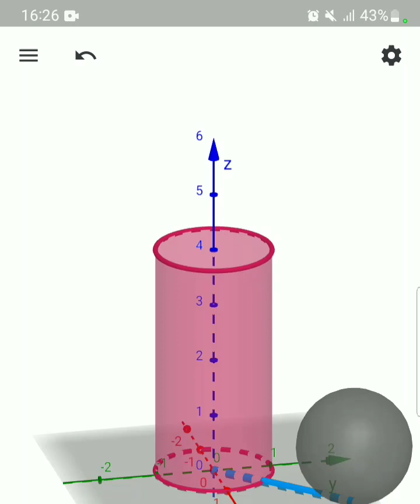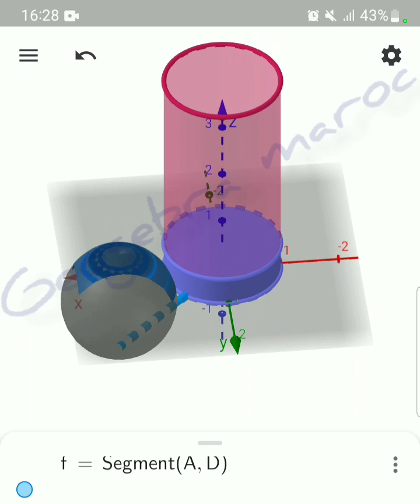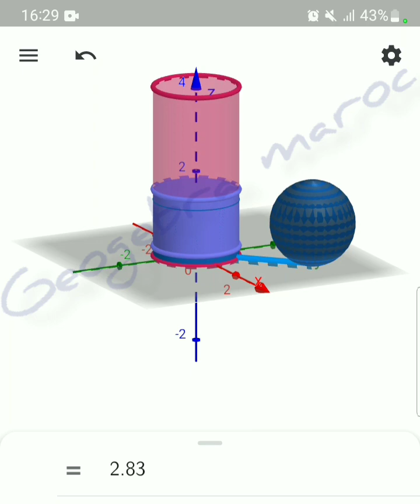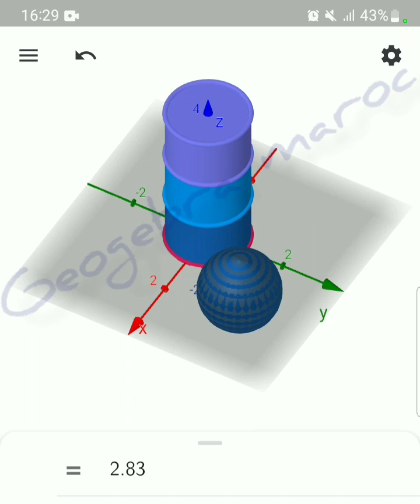Volume d'une sphère sous geogebra mobile حجم الفلكة على جيوجبرا المحمول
Geogebra mobile : Autour du Volume d'une sphère
جيوجبرا المحمول: حول حجم الفلكة.

GeoGebra